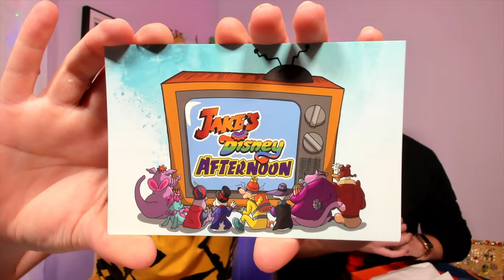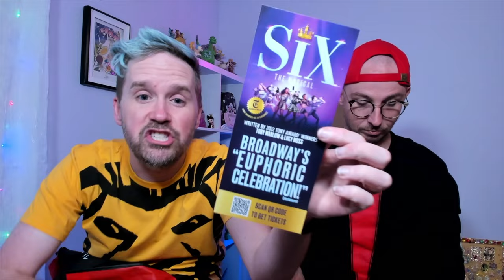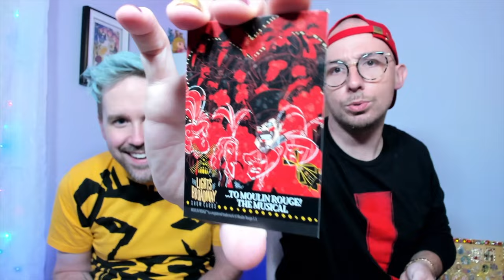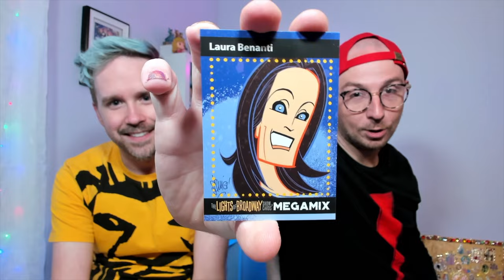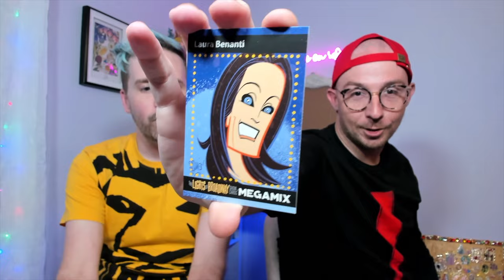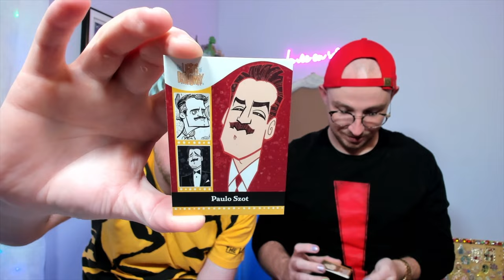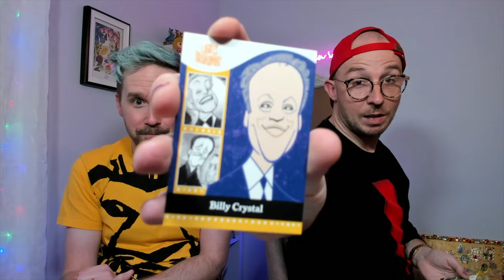76th Annual Tony Awards Box Swap | Broadway & Theater Unboxing | Disney Community Trades Haul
We are HUGE fans of Broadway, theater and the Tony Awards specifically. We could not say no to a chance to celebrate one of our favorite nights of the year. Join us for a little theater talk, hear about some of our favorite theater experiences, and check out all of the Broadway magic that @JakesDisneyAfternoon  was able to fit in this box!

Celebrating the Tonys Box Swap

Curious? We are Derek and Ryan. We are married teachers who also happen to be actors and Disney pin collectors. Derek teaches theatre. Ryan teaches Kindergarten. Any questions? Want to book us to give our opinions on something we are not qualified to have an opinion on? Or OFF WITH YOUR HEAD!